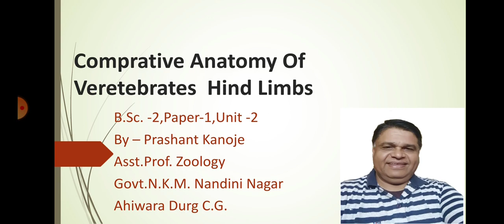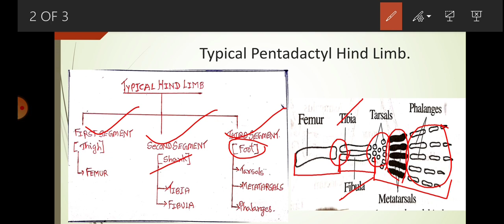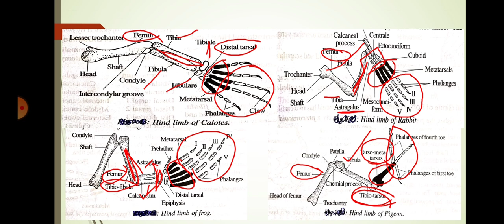Comprative Anatomy Of Vertebrates Hind Limbs ।। By Prashant Kanoje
This video belongs to B.Sc.-2,paper-1,unit-2